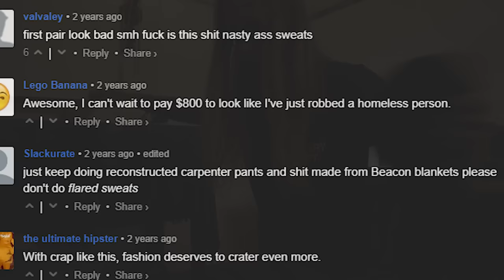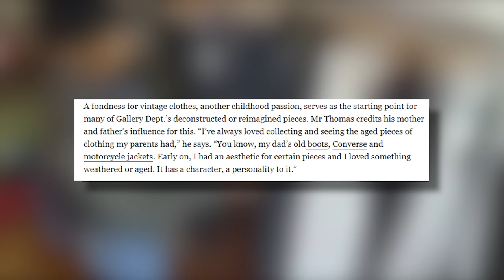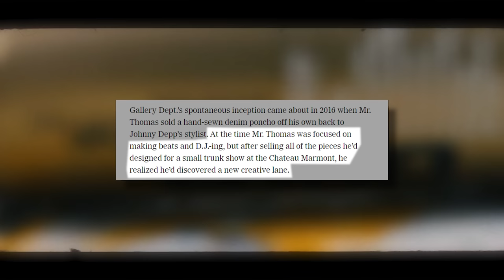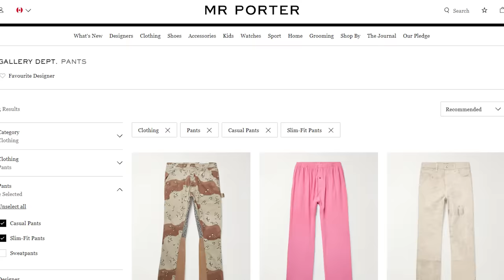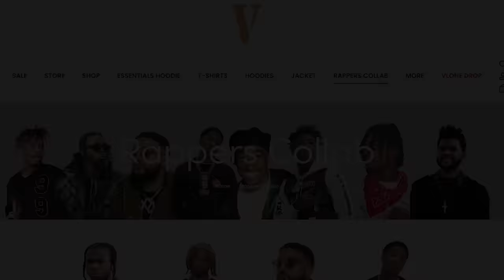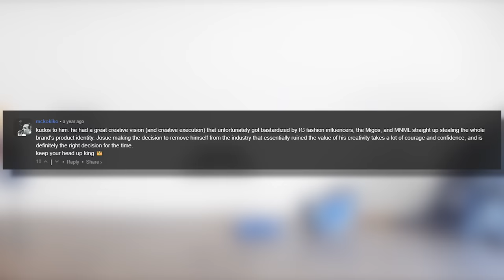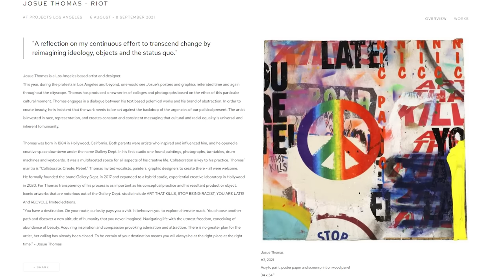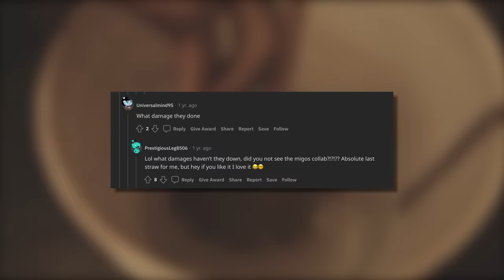The Rapid Rise and Fall of Gallery Department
hello ragers,

is it just me.. or does anyone else remember gallery department?? probably not, it was really niche and artsy and underground.. you should probably watch this video 5 times in a row without skipping anything to really understand it.. anyway.. today we go over the rise and fall of gallery dept and explore where to draw the line when it comes to selling out and artistic integrity.. we sure do love $1200 Migos pants and TikTok.. you for watching!

the rise: 0:00
the fall: 4:38